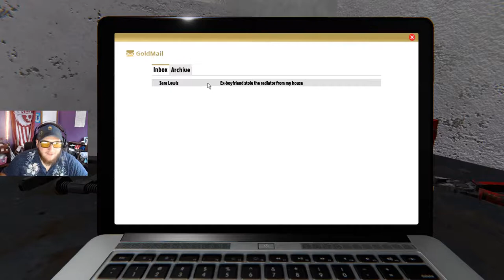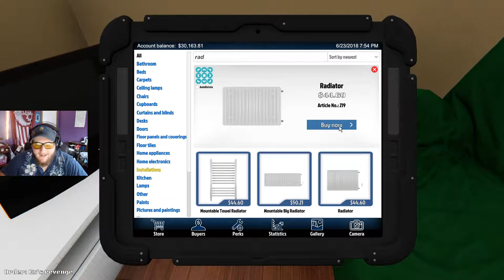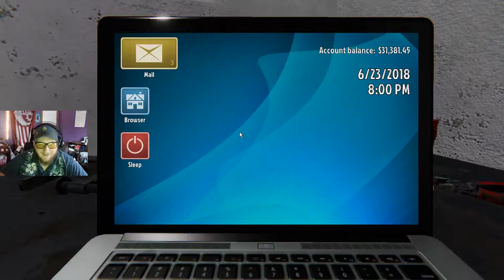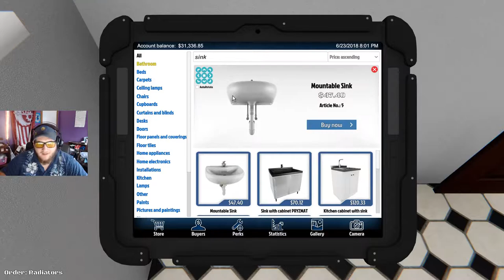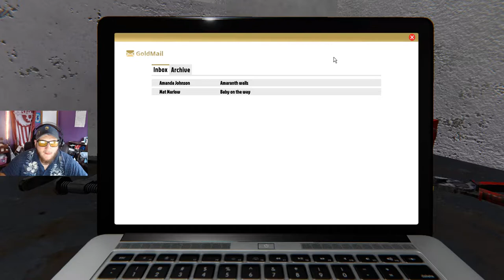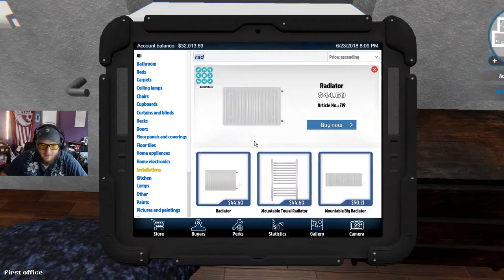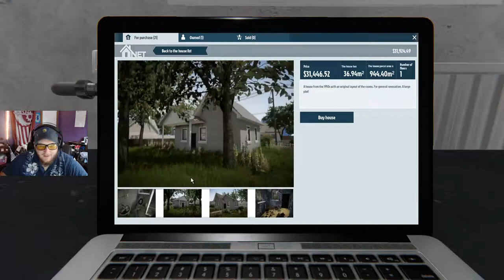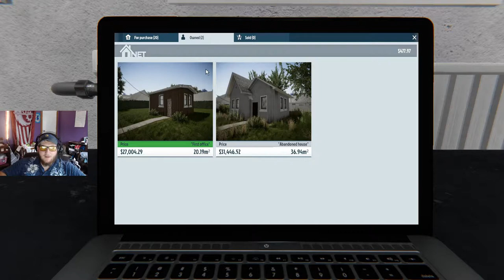House Flipper Ep 1 Let's Get It!!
Hey bros decided to play a chill game come check it out and have fun!!!